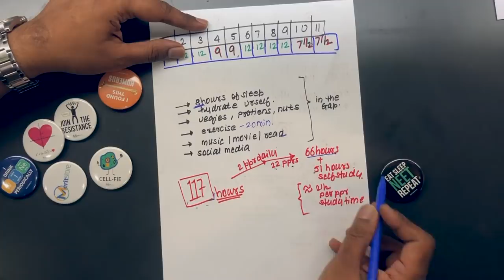Final Thoughts on NEET 2019 | Meritstore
The final days of your NEET preparation are here ! At this point in time, you need to be focused on your studies and NEET preparation. In this video, we share our final thoughts on the NEET 2019 Entrance Exams for Medicine

Buy 'Revise NEET in 9 Hours' Ebook now at Rs. 299/

All the Best and never forget to do your Best no matter What ! We wish you good luck on your path to becoming a Doctor and setting your mark in the Medical field.